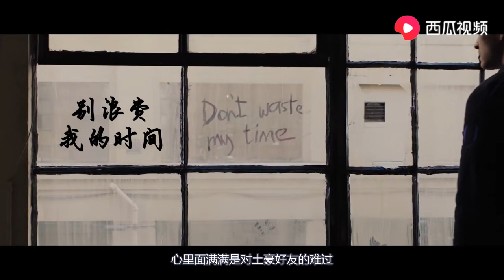未来世界，富人可以随心所欲操控时间，改写年龄，而穷人只能等死